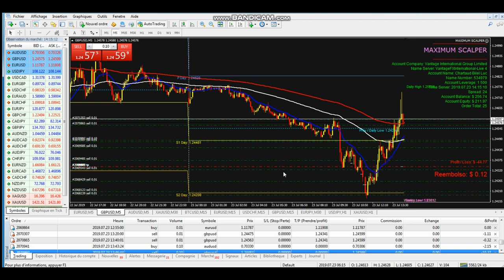#6 MAC OU WINDOWS POUR TARDER ?